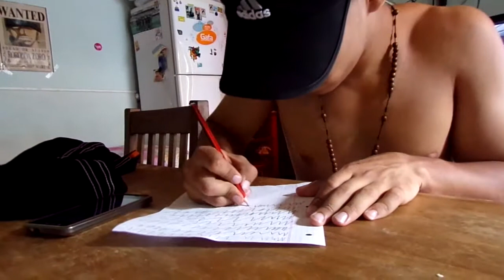William Full - Concientizar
Impresionante cancion presentada en "Cultura D" !!!

CULTURA D Es el primer y único programa de la televisión Argentina 100% DE HUMOR Y MÚSICA LATINA!

CULTURA D SIMPLEMENTE TU MEJOR PREVIA DE SÁBADO A LA NOCHE.

Música, juegos, notas, invitados, móviles, entrevistas y por supuesto la mejor diversión!

Transmisión en vivo por "URBANA TEVE" (canal 5 de aire, canal 33 de Tda, canal 14 del operador de cable "Copamuco")

CONOCE NUESTRO CANAL DE TV